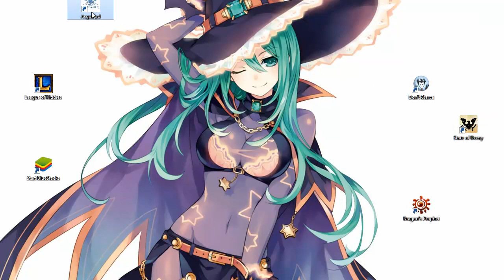WÜNSCH DIR DEIN LP!